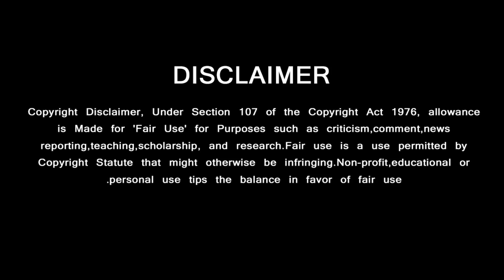Thala Ajith Next Movie With Nayanthara - Thala61 Updates | Nayanthara Chose Next Director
அஜித்துடன் அடுத்த படம் இயக்குனரை முடிவு செயத நயந்தாரா

GREEN VISION CHANNEL DOESN'T SUPPORT PIRACY